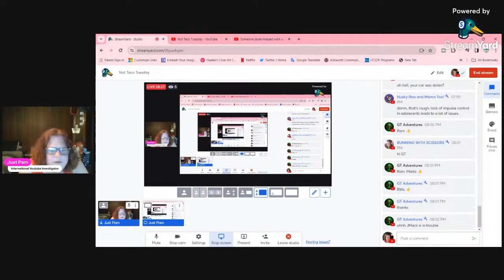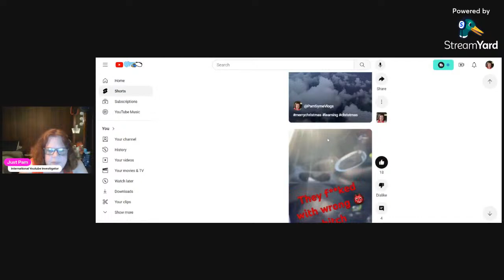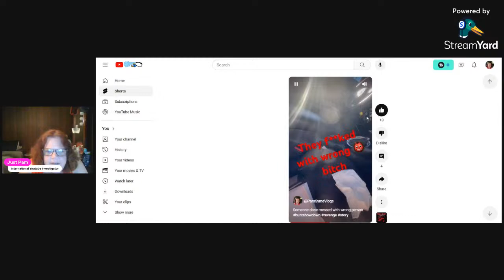Not Taco Tuesday